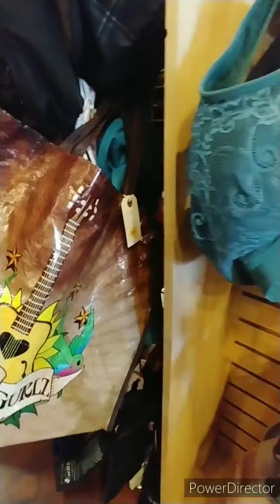Dinosaurs and Roses Las Vegas